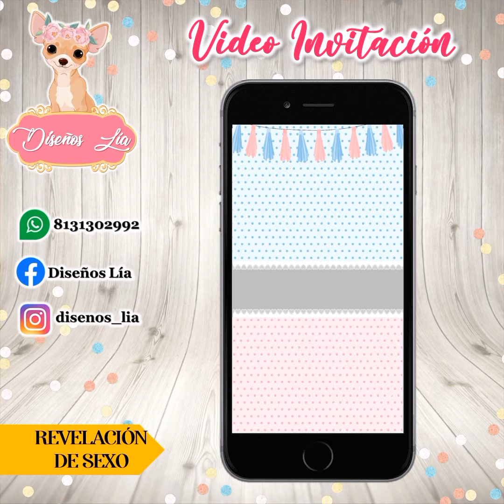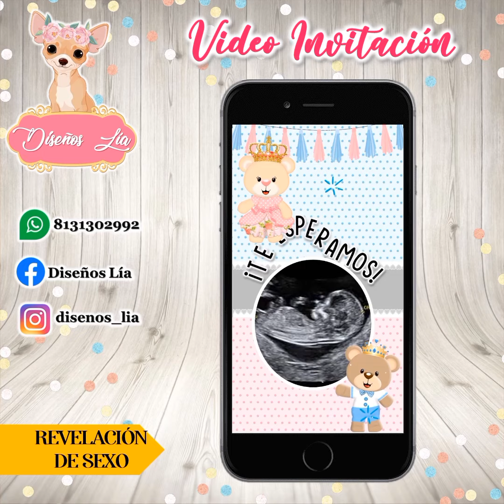diseñoslía invitacióndigital videoinvitación revelacióndesexo